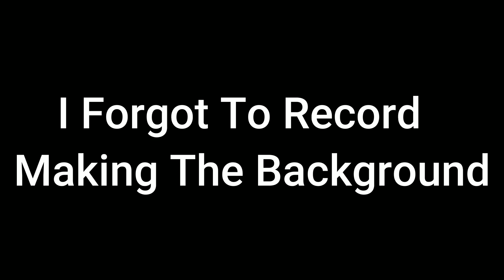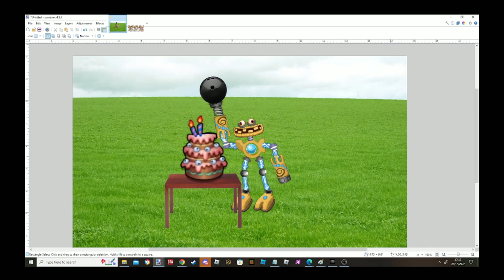Speed Art - Wubbox Drops A Bowling Ball On Rare Wubbox's Cake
I Spent 25 Minutes Drawing Wubbox Dropping A Bowling Ball On Rare Wubbox's Cake